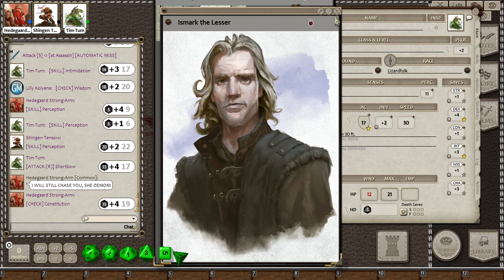D&D Ep 7: The Gang Bullies Strangers